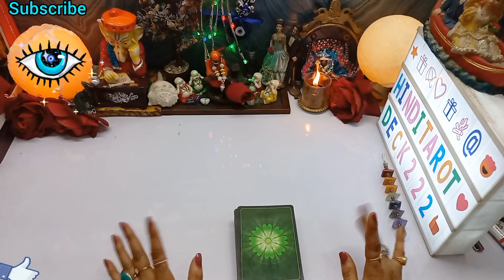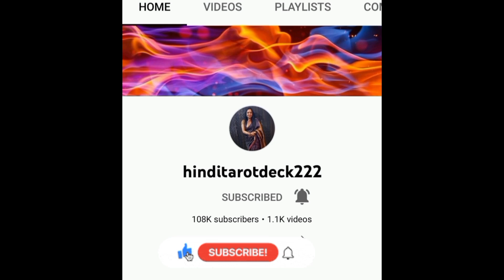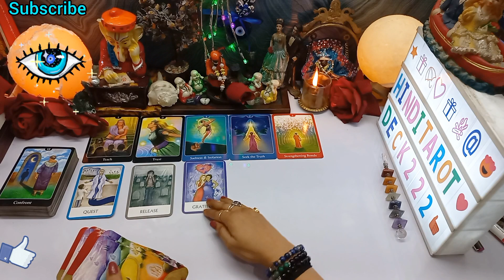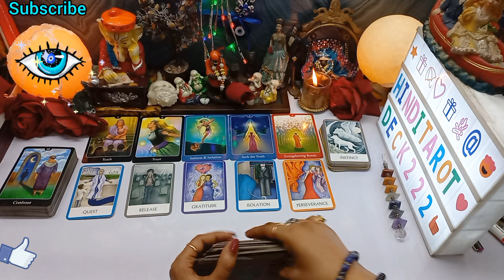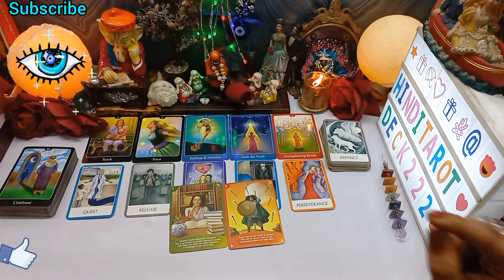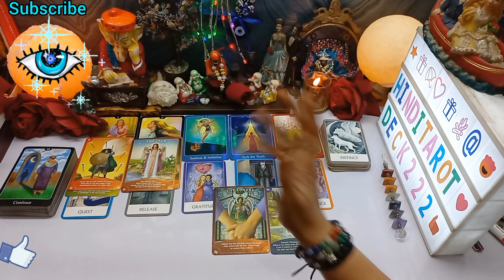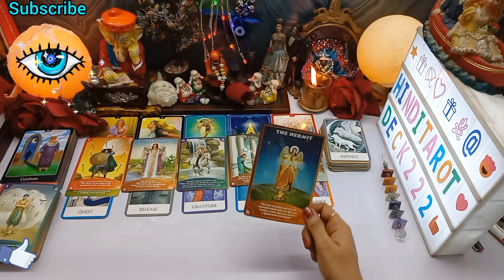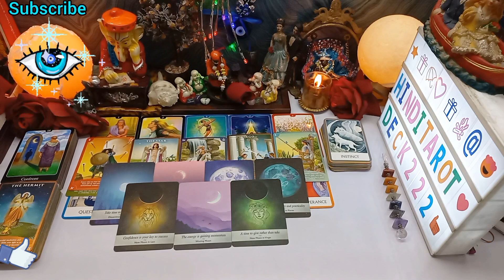THIRD PARTY SITUATION🔮THIRD PARTY KA AB AAPKO LEKAR YE SOACHNA HAI🔮CURRENT ENERGY HINDI TAROT DECK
THIRD PARTY SITUATION CURRENT SITUATION🔮NO CONTACT TAROT🔮CURRENT ENERGY TAROT💕COLLECTIVE HINDI TAROT READING🔮TIMELESS TAROT READING🧿TIMELESS TAROT CARD READING IN HINDI URDU🔮ALL SIGNS❤️

Love From
PALLAVI